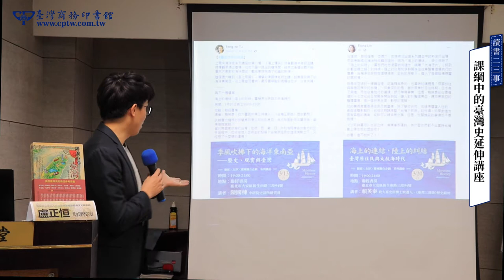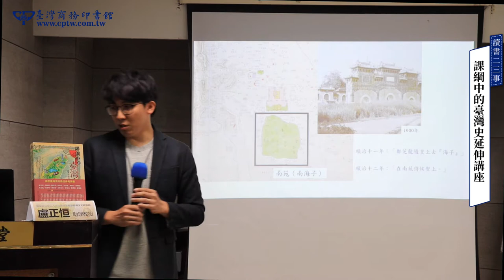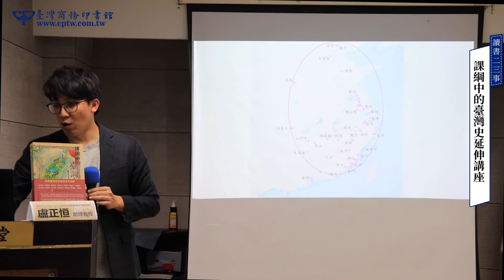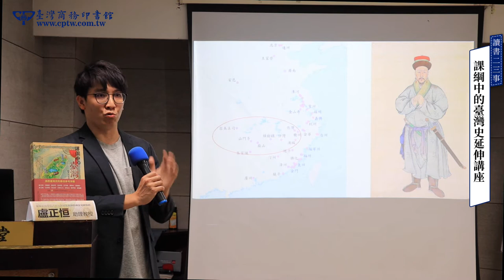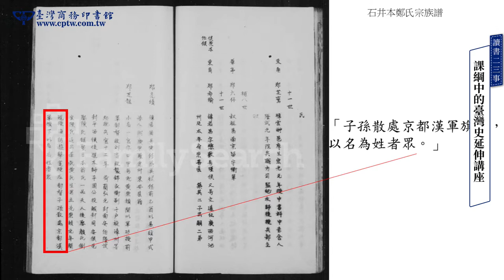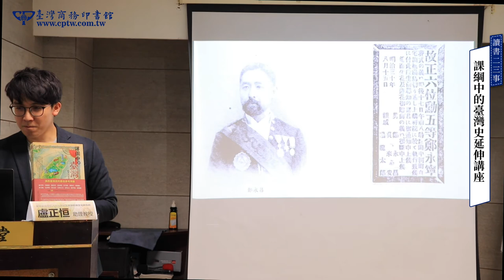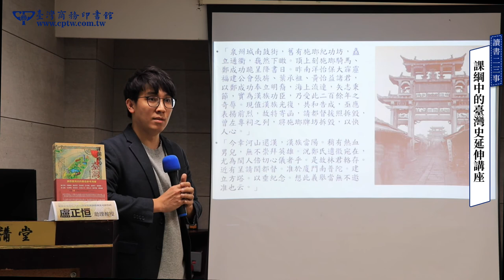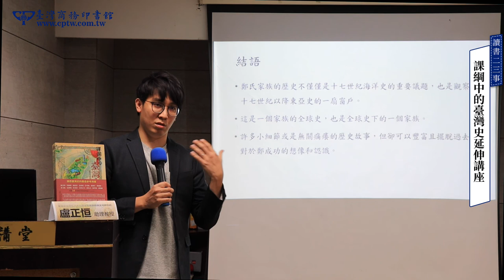《課綱中的台灣史》延伸講座【間諜、宗族與認同：東亞與帝國史脈絡下的鄭氏家族】｜講師：盧正恒助理教授（20210325金石堂信義店）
間諜、宗族與認同：東亞與帝國史脈絡下的鄭氏家族

相較於探索過去已經有豐富成果的鄭氏家族和海洋史之關係，本次演講將聚焦在較罕為人知的鄭氏家族之歷史。

鄭芝龍降清之後在北京過著甚麼樣的生活？鄭氏家族如何在明清鼎革戰亂中傳遞消息？鄭克塽降清後，鄭氏家族在大清體制下怎麼活動？清末民初鄭成功被塑造成民族英雄又對鄭氏家族產生甚麼影響？

雖然過往學者已在多種材料與觀點幫助下體現了相當的研究成果，有賴於滿文材料與更多的中、日、英文材料的開發，讓更多細緻的史實能夠被揭露，本演講擬透過幾則小故事，從東亞史、內亞史、全球史的視野和新材料來認識鄭氏家族與之構築的歷史。